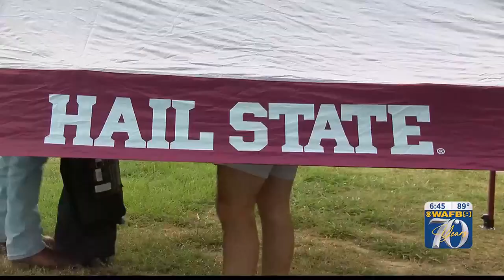Why is Starkville Called Starkvegas?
Miss. State fans covert their tradition and why its called Starkvegas